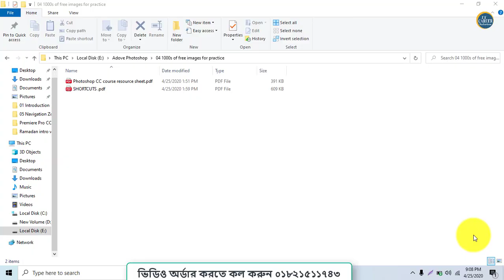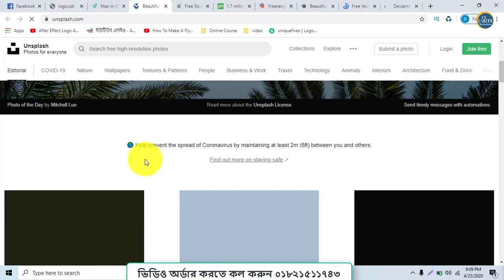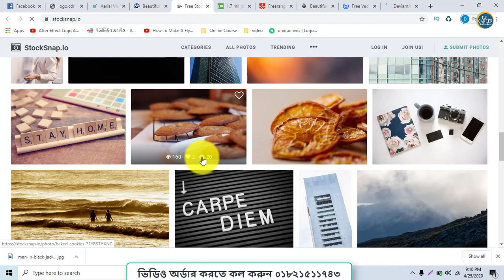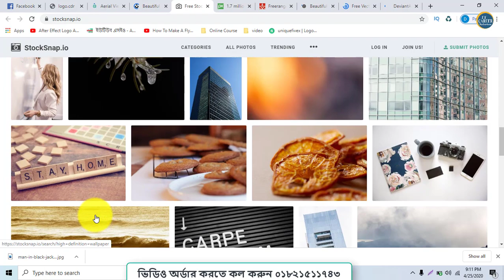04 1000s of Free Images for Practice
ফ্রিল্যান্সিং কাজের ক্ষেত্রে একজন মানুষ প্রথাগত চাকরির চেয়ে অনেক বেশি স্বাধীনতা ও সুবিধা পেয়ে থাকে। তাই দেশের অনেক তরুণ/তরুণীর কাছে আউটসোর্সিং এখন একটি আগ্রহের বিষয়। নিজের দক্ষতাকে কাজে লাগিয়ে অনলাইন প্ল্যাটফর্মে খুব সহজেই উপার্জন করতে পারেন।

তাই আপনাকে দক্ষতা সম্পন্ন করে গড়ে তোলার জন্যই আইটি ক্যারিয়ার সল্যুশন নিয়ে এসেছে বিভিন্ন ধরণের প্রফেশনাল ট্রেইনিং। তাই আজই বেছে নিন নিচের

যেকোনো একটি কোর্স।
🟢 গ্রাফিক্স ডিজাইন
🟢 ডিজিটাল মার্কেটিং

Free Stock Images
For practicing the lessons please download
A mix of Absolutely Free, Conditional Free, paid, and restricted images.
The only resource to find specially shot images for Photoshop manipulation.
Read the conditions/rules of the owner or photographers before posting
the image for personal or commercial sites or social media.

বিস্তারিত জানতে কল করুন: ০১৮২১৫১১৭৪৩, ০১৭১১১৫৪৪৬১, ০১৯৯৭১৮৫৫৯১
আমাদের অফিস ভিজিট করতে পারেনঃ
গুলজার মোড়ের পূর্ব পাশে মোতালেব মার্কেট এর ৪র্থ তলা , চকবাজার, চট্রগ্রাম.